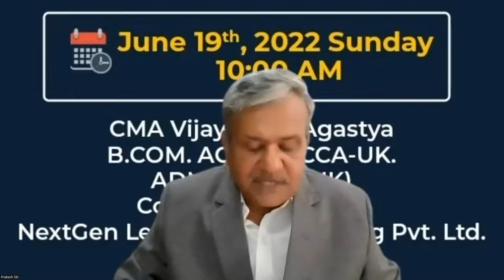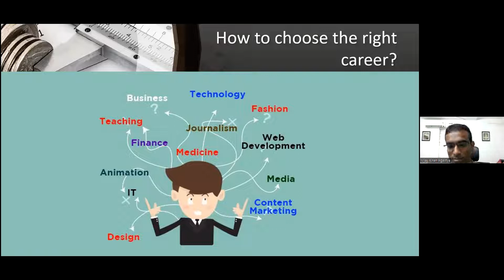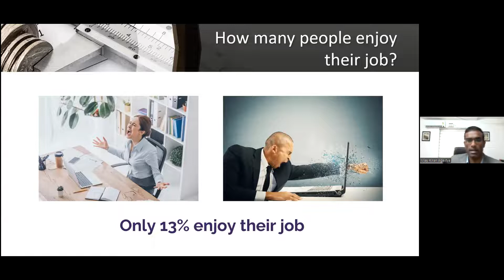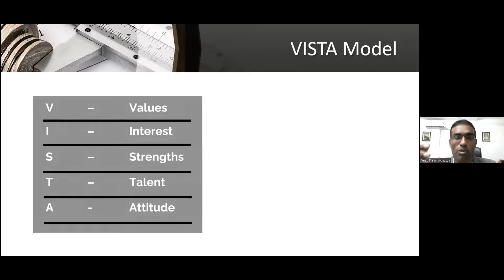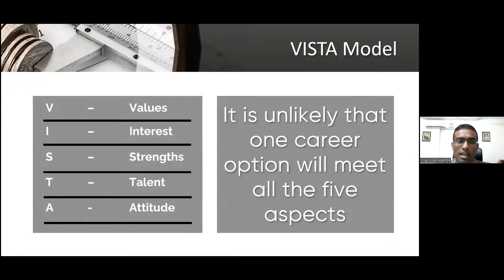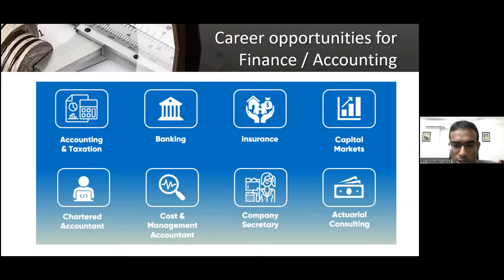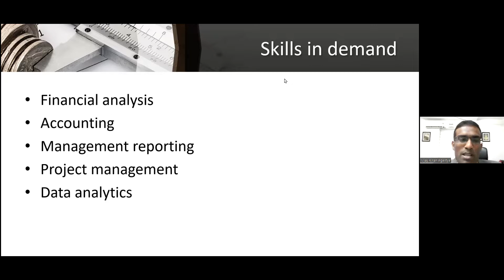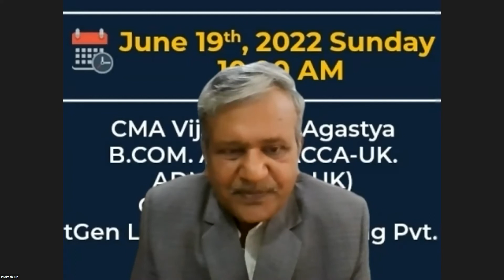Career Opportunities for Accounting/Finance Professionals by CMA Vijay Kiran Agastya, BCom,ACMA,,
IPA(Institute of Practical Accountancy) has been organising GLOBAL ACCOUNTANT Course( Employment Generation Course)frm 1993 for BCom,MCom,MBAs&also for working Accounts/Finance persons also to gain knowledge in Accounts and taxation. The age group of students range frm 21 years to 60 years .The Course helped to get jobs in MNCs,Industrial organisations, Tax Practitioners, Foreign Jobs,etc.